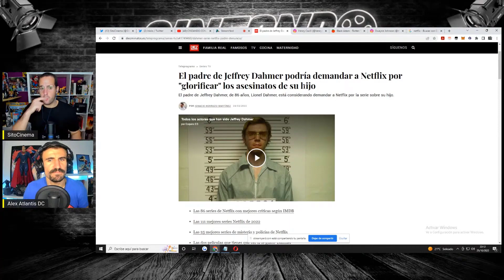¿SE GLORIFICA DAHMER? Crítica Y Reflexión | NETFLIX